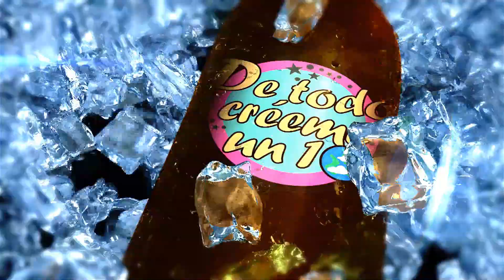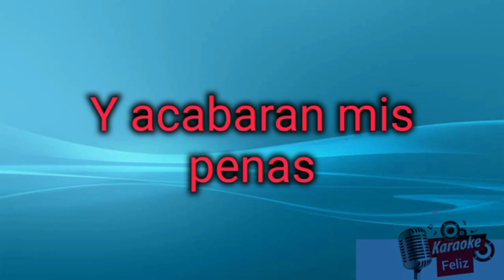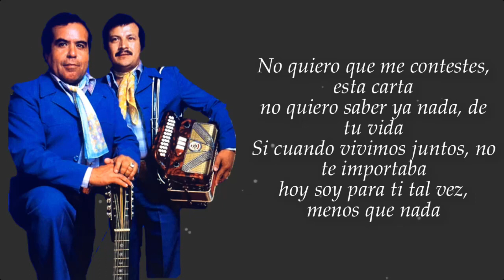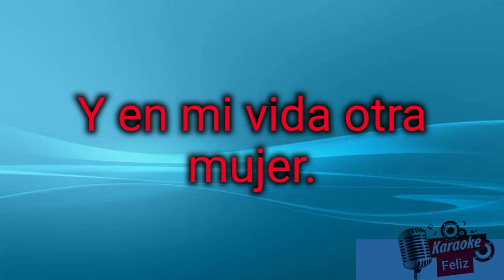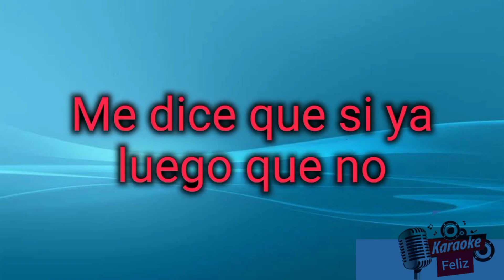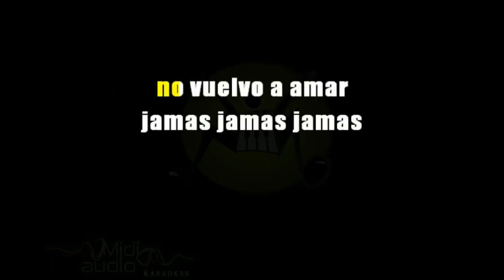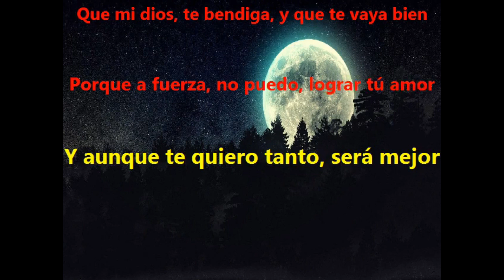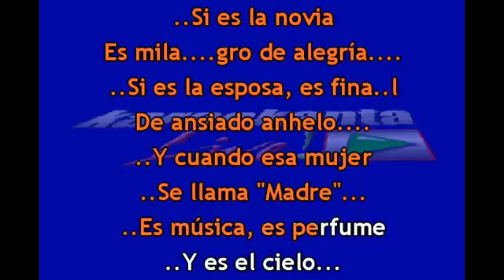CADETES MIX 12 BOLEROS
MUSICAL KARAOKE CUANDO REGRESES,MENOS QUE NADA,SI QUIERES TU VOLVER,COMO LE HARE,NO VUELVO A AMAR,TU BUEN CAMINO,CANCION P UNA MADRE.